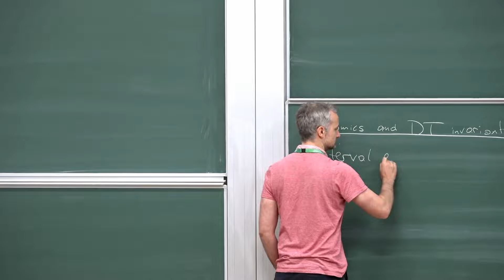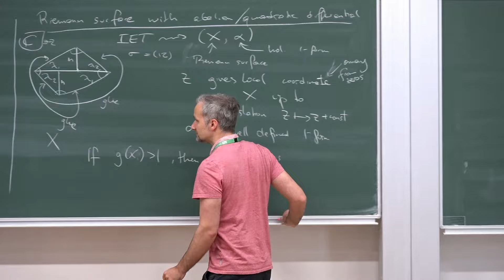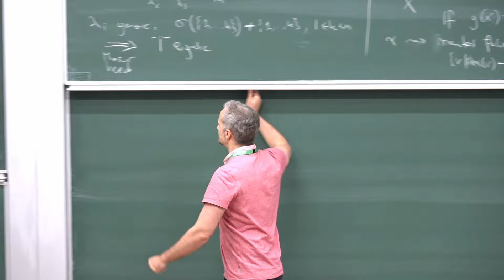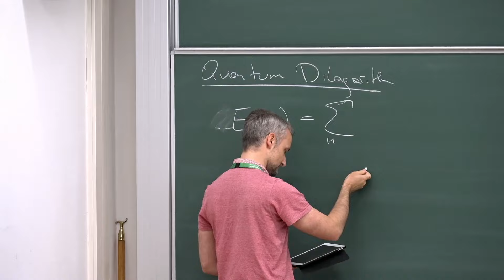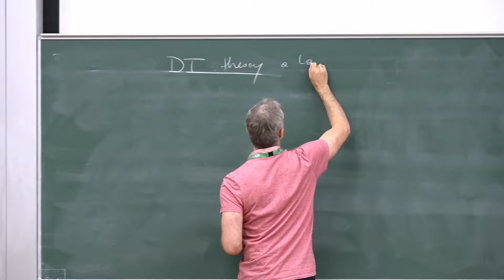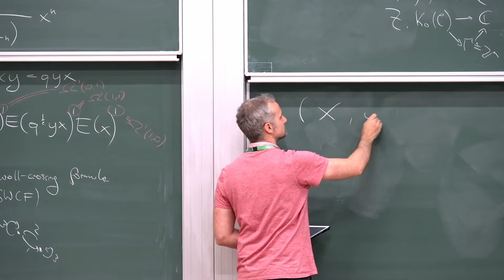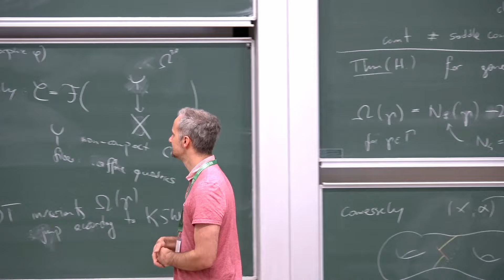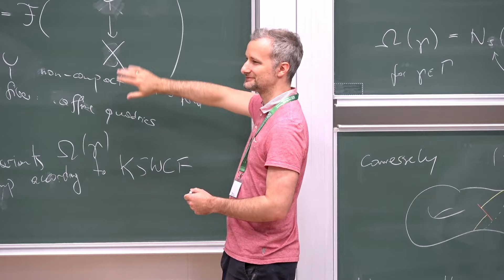EMGW05 | Dr. Fabian Haiden | Dynamics and DT invariants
Speaker: Dr Fabian Haiden (University of Southern Denmark)

Date: 19th Jun 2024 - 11:30 to 12:30
Venue: INI Seminar Room 1
Title: Dynamics and DT invariants
Event: (EMGW05) Moduli stacks and enumerative geometry

Abstract: An intensely studied problem in dynamical systems is to count the saddle connections and closed cylinders of a quadratic differential on a Riemann surface. I will explain how this problem can be seen as a particular example of the general problem of counting stable objects in 3-d Calabi--Yau categories using Donaldson-Thomas theory a la Kontsevich-Soibleman. As a consequence, these counts satisfy the wall-crossing formula which relates the DT invariants at different points in the space of stability conditions. The relevant 3CY category is a Fukaya-type category and conjecturally mirror to a certain category of coherent sheaves on an open 3CY variety. Based on arXiv:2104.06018.